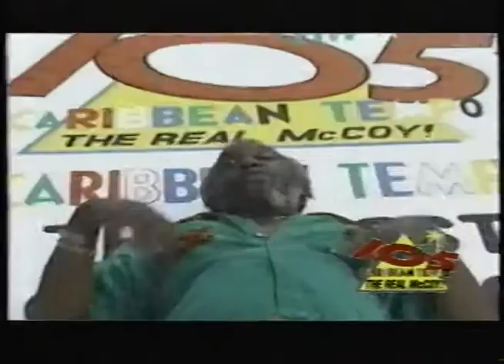Radio Tempo - VA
We produced this spot for Caribbean Tempo when it was rebranded in 1994. A great idea which unfortunately could not be sustained.
VA Crew Leroy Smart,  Marc Loregnard and edit by Curtis Popplewell...
Produced by Neil Giuseppi.